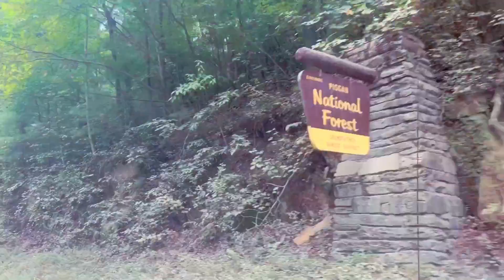Wilterbeast & Fam go to Wilson's Creek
This weekend my my wife and I took a trip with her siblings to Wilson's Creek. N.C. It was a last minute change of plans that put us all in the gorge this weekend and we had a wonderful time. This is my last video where I don't have drone footage and I'm super excited for what the future of this channel holds. I enjoy making these videos and sharing these moments forever.